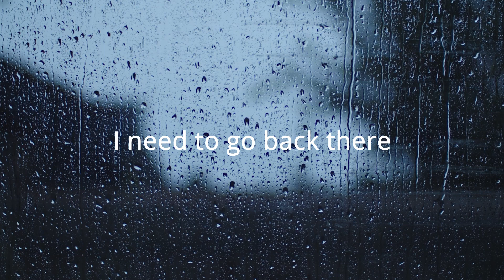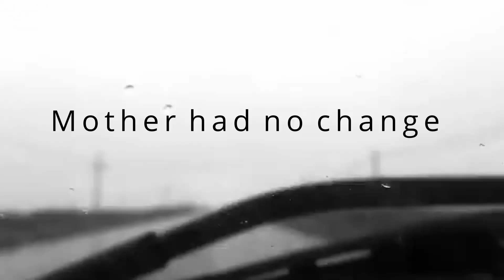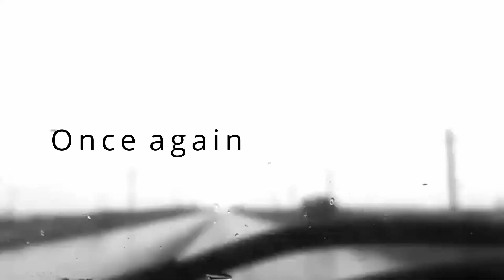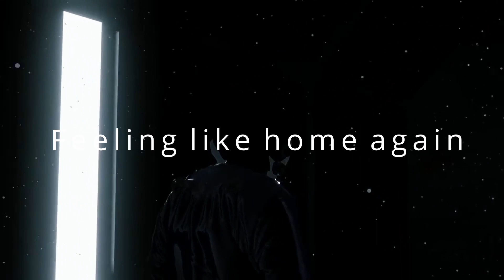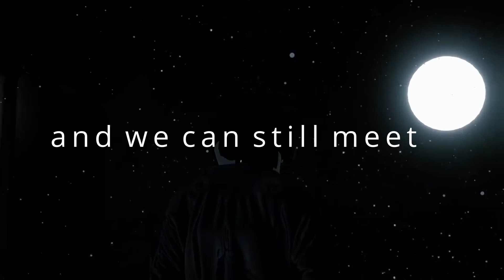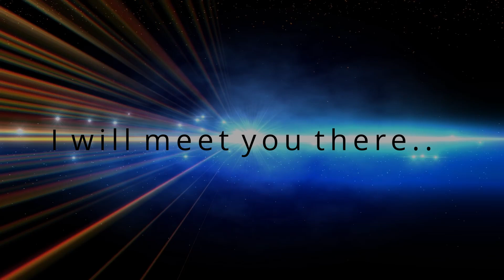08 Return To The Marshes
Lyrics video demo.
Eighth song from a concept album.
Guitars recorded and everything else programmed using free modeling software.